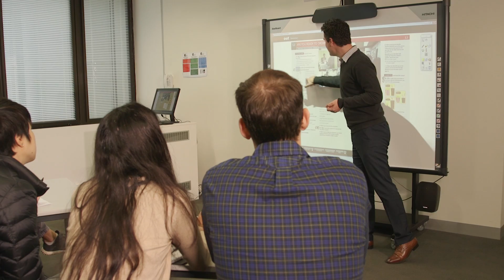CQUniversity - A Day in the Life of an International Student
International student from Germany, Anja Kaltenbach, shows you what her typical day is like at CQUni, including shopping in between classes! She speaks about how she’s not only getting a world-class education but also gets to experience the rich culture this country has to offer. For Anja, studying at CQUni is a journey of both knowledge and self-discovery, and an experience she will never forget.

To find out more about studying at CQUni, visit our